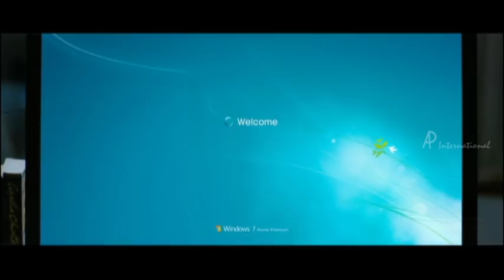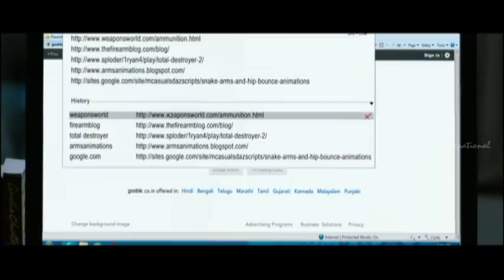Masters Movie Scenes | Geetha recollects about Pia Bajpai | Prithviraj | Latest Malayalam Movie 2017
Geetha recollects about Pia Bajpai in Masters Movie Scenes. Masters Malayalam Movie features Prithviraj, Mukesh and Sasikumar in the lead roles. Directed by Johny Antony, produced by Sarath Chandran and music by Gopi Sundar. Masters Malayalam Movie also features Ananya, Pia Bajpai, Sandhya, Biju Menon, Salim Kumar, Jagathy Sreekumar, Vijayaraghavan, Mithra Kurian, Geetha, Surekha among others.

Star Cast: Prithviraj, Mukesh, Sasikumar, Ananya, Pia Bajpai, Biju Menon, Salim Kumar, Jagathy Sreekumar, Vijayaraghavan, Mithra Kurian, Geetha, Surekha
Directed by: Johny Antony
Produced by: Sarath Chandran
Cinematography: Madhu Neelakandan
Edited by: Kevin Thomas